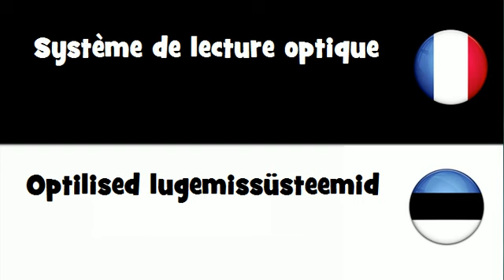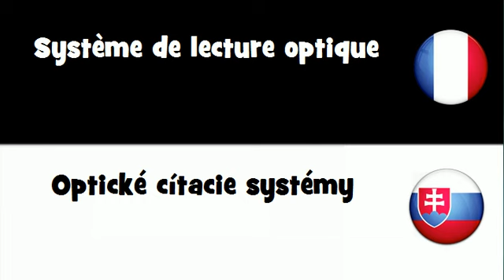VOCABULAIRE EN 20 LANGUES = Système de lecture optique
frenchwithvincent VOCABULAIRE EN 20 LANGUES = Système de lecture optique